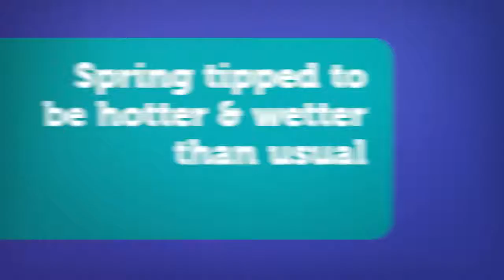TropicNow's news in a flash for 1 September 2016